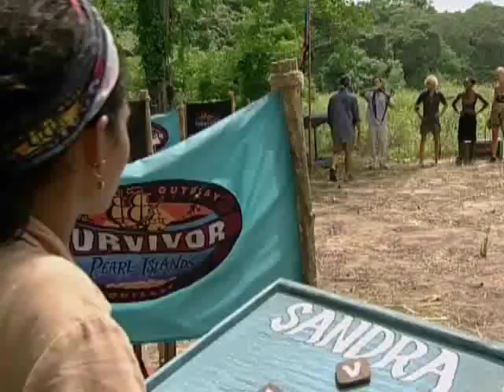#18. Sandra's Potty Mouth